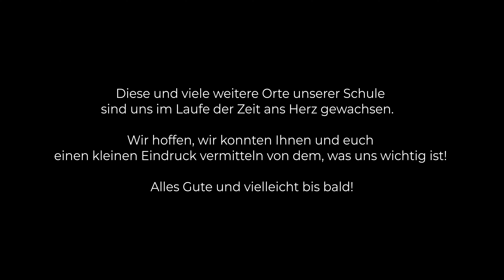Besondere Orte des Mallinckrodt Gymnasiums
Schülerinnen und Schüler aus verschiedenen Jahrgangsstufen zeigen Orte an und in der Schule, mit denen sie etwas Besonderes verbinden.